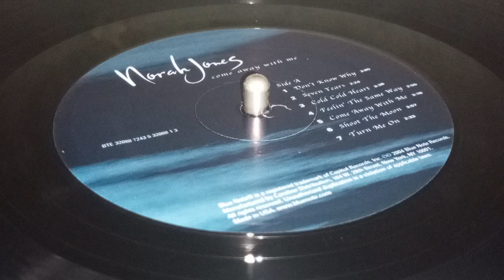Don't know why - Norah Jones